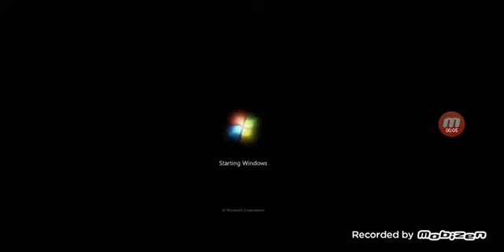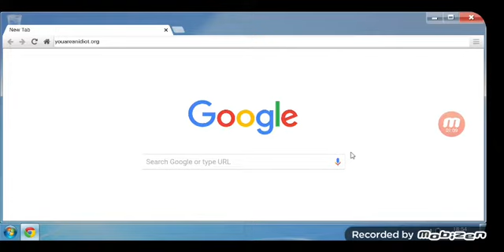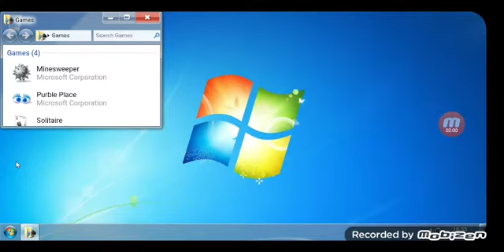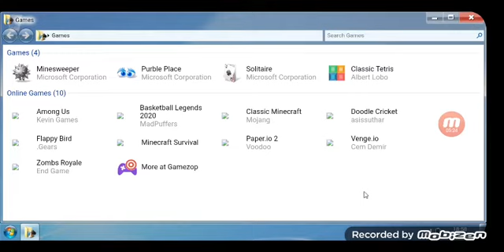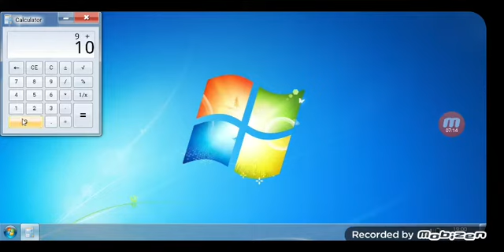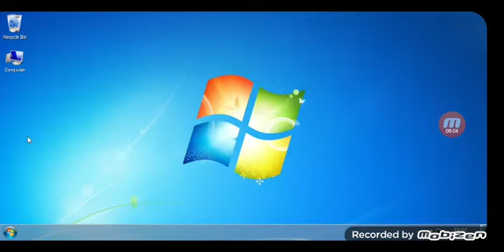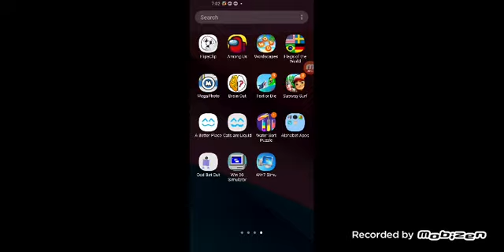Win 7 Simulator